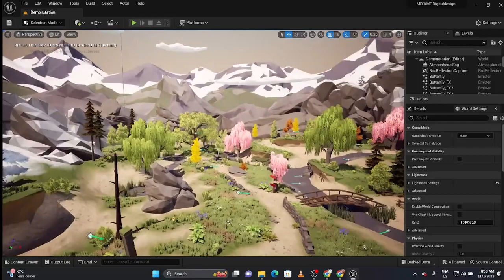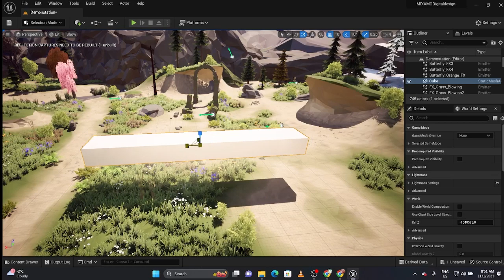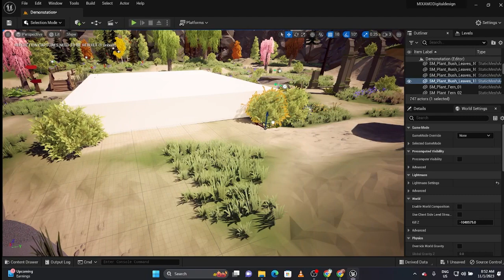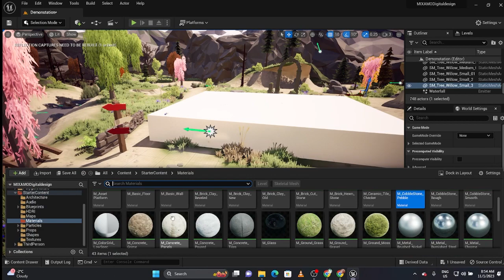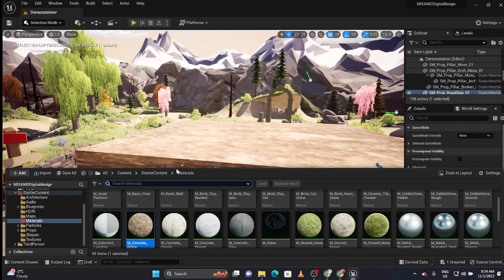2023- Part 1- Create A Dance Animation Video with Students in Unreal Engine 5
HERE IS THE project file you need to do this project.  Students simply download unzip and begin working on project.